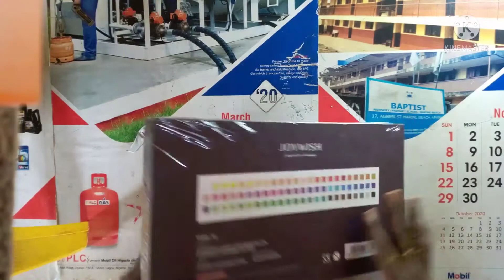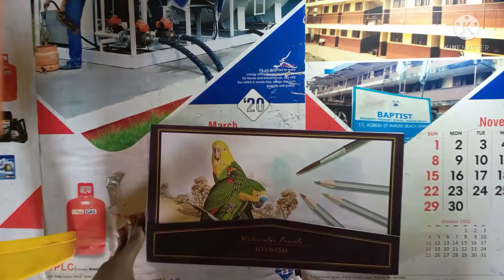unboxing a JOYWISH PROFESSIONAL WATER COLOURED PENCIL